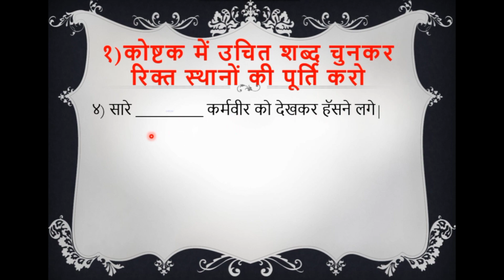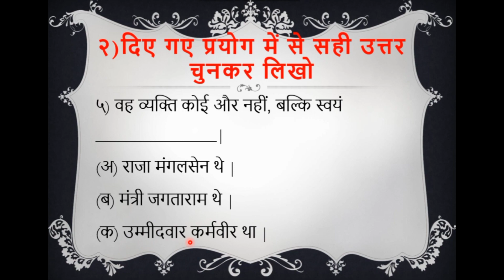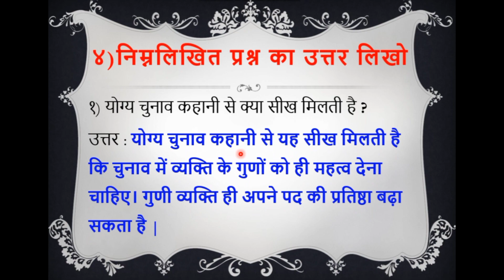योग्य चुनाव स्वाध्याय | Yogya chunav Questions Answers | Std 5 Hindi | कक्षा पाचवी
Dear viewers In this video I have given Question and Answers of the Hindi Standard 5 योग्य चुनाव स्वाध्याय | Yogya chunav sulabh bharti chapter 3.